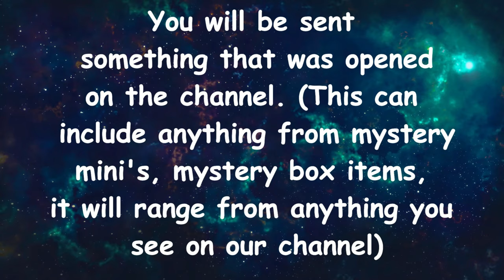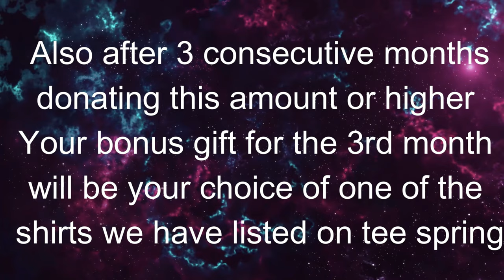MAMA J & SPECTRE SHARE INFO & LINKS FOR FRIDAYS LIVE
LOTS OF GIVEAWAYS YOU WILL NEED TO BE IN LIVE STREAM FOR ...STOP POP N' ROLL BOX, $50 SPASTIC GIFT CARD, AND MORE

12 Mystery Boxes only on sale Friday "lolli Pops"
each $15 plus $5 shipping       $20 total
all boxes $14 and higher with 6 boxes $18 to $26

remember must but more than just the hashtag make a comment